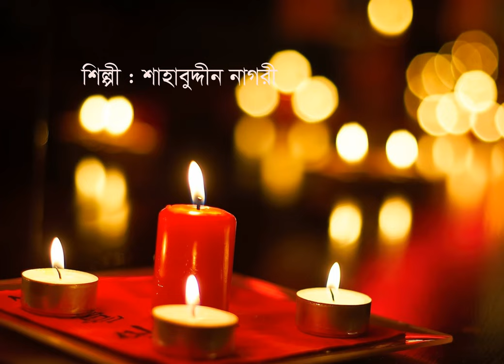SHAHABUDDIN NAGARI- Dekhai Jodi Holo- MODERN SONG